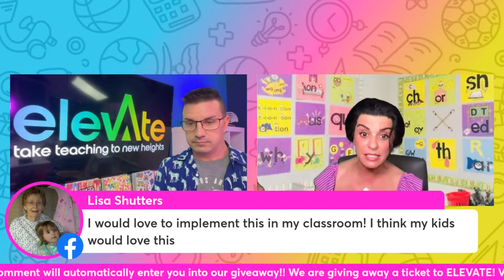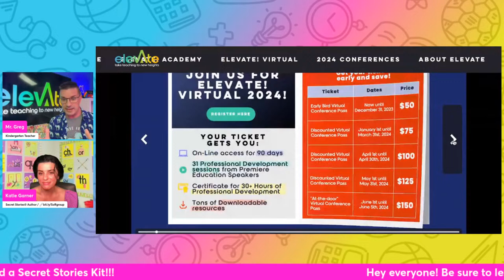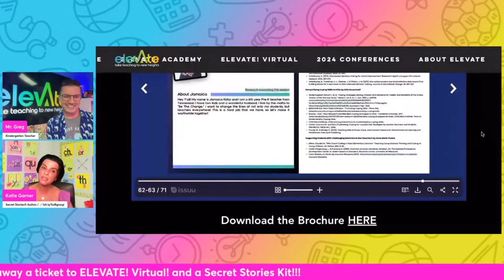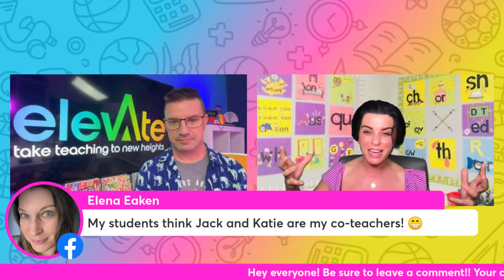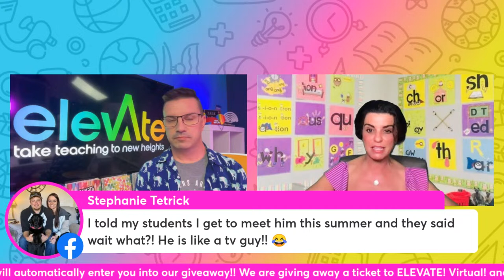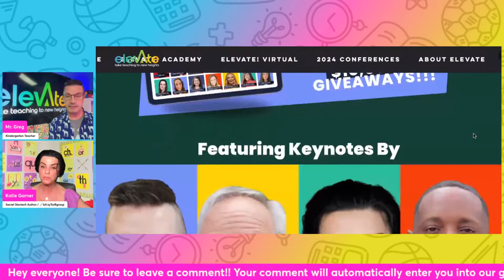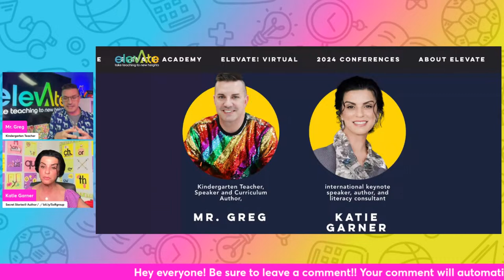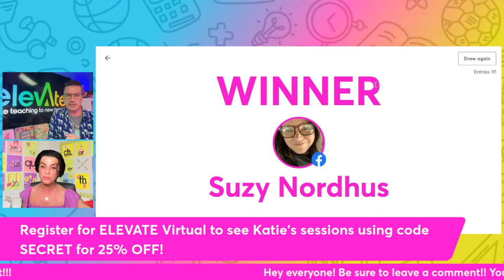Let's chat with Secret Stories author, Katie Garner!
Join us this upcoming Tuesday, April 9th, as we chat with the one and only, KATIE GARNER!
Katie Garner, author of Secret Stories Cracking the Reading Code with the Brain in Mind, is an internationally known keynote speaker and literacy consultant with 30 years of classroom experience. Her “backdoor-to-the-brain” approach to phonics simplifies science of reading-based instruction by aligning existing curriculum with neural research showing how our brains learn best. Bringing neuroscience into the forefront of literacy and learning, Katie spotlights evidence-based strategies for fast-tracking the phonics skills kids need to read and write. Her practical and proven methods have been shared in both lecture and panel discussion at Harvard University and MIT, as well as in numerous professional journals, research articles and publications. Her Facebook Group, Science of Reading Meets Science of Learning of over 125,000 members provides ongoing support for educators and free instructional resources in the group